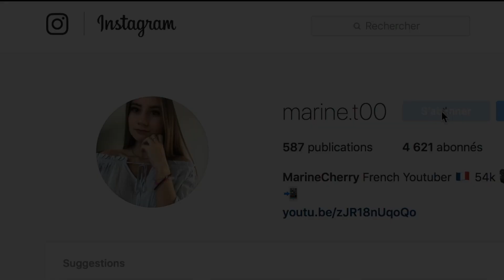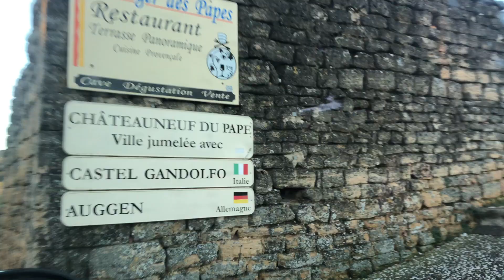3DAILYVLOG REVEILLON DE NOEL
Je vous laisse un lien concernant le site beauté privée dont je vous ai déjà parlé sur Twitter, chaque nouvelle inscription grâce à ce lien vous donne 5€ de réduction sur votre première commande alors profitez en !

✿ Les musiques utilisées sont libres de droits et trouvées sur Youtube ou FCP